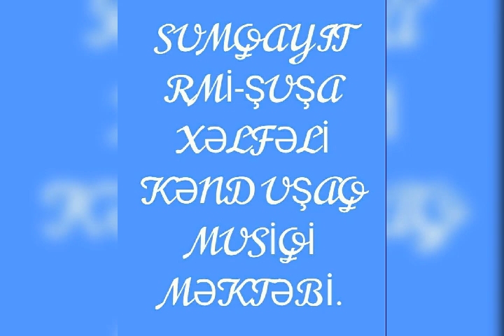Sumqayıt RMİ-Şuşa Xəlfəli Kənd Uşaq Musiqi Məktəbinin Saz Müəlliməsi Aşıq Sevil Xıdırova və Şagirdl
SRMİŞXKUMM